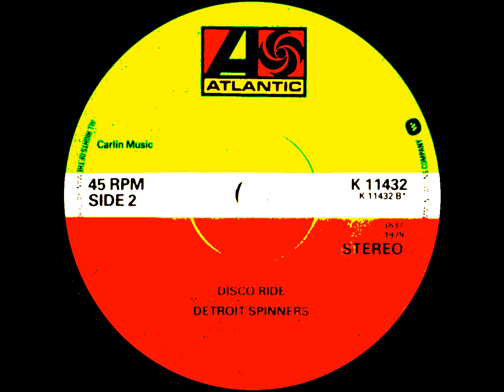DETROIT SPINNERS "DISCO RIDE" (1979)